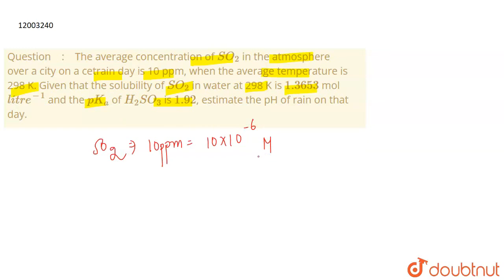The average concentration of SO_(2) in the atmosphere over a city on a cetrain day is 10 ppm, wh...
The average concentration of SO_(2) in the atmosphere over a city on a cetrain day is 10 ppm, when the average temperature is 298 K. Given that the solubility of SO_(2) in water at 298 K is 1.3653 mol litre^(-1) and the pK_(a) of H_(2)SO_(3) is 1.92, estimate the pH of rain on that day.
Class: 11
Subject: CHEMISTRY
Chapter: IONIC EQUILIBRIUM
Board:IIT JEE

👉 Have Any Query? Ask Us.